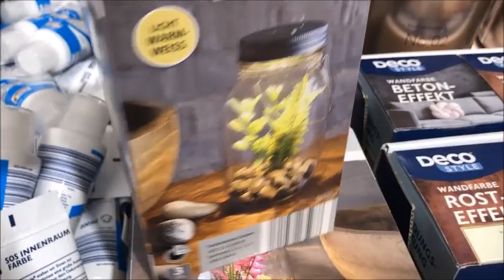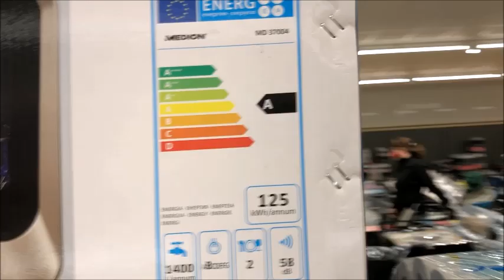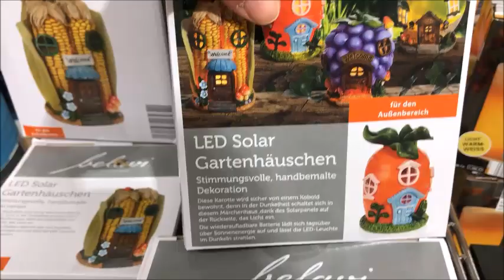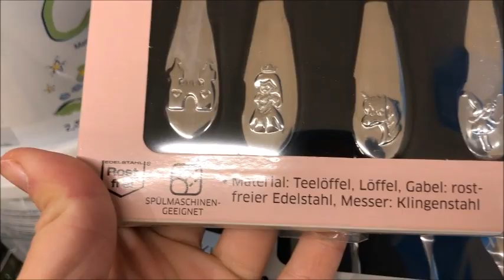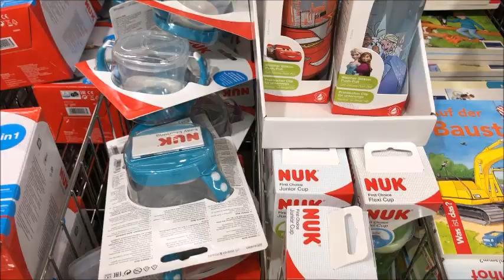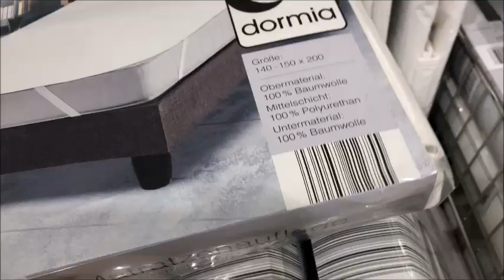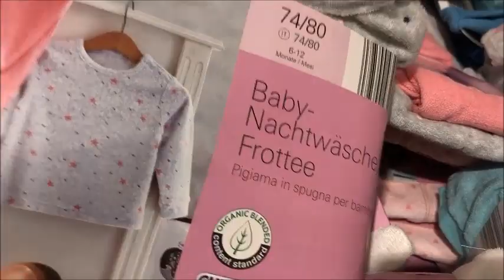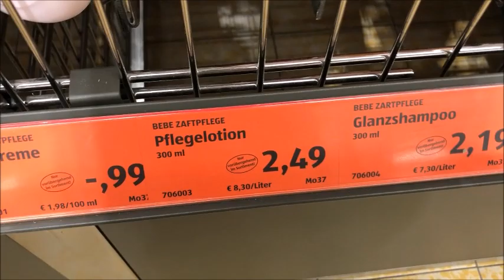Aldi 7 9 2020جديد ألدي لهذا الأسبوع ألات كهربائية رائعة و مستلزمات لرضاع روعة